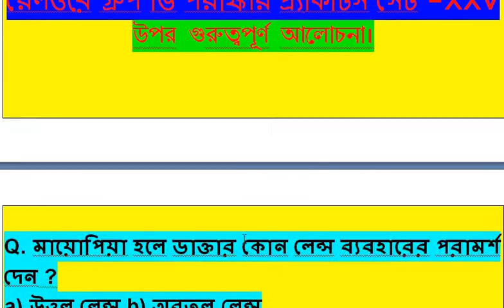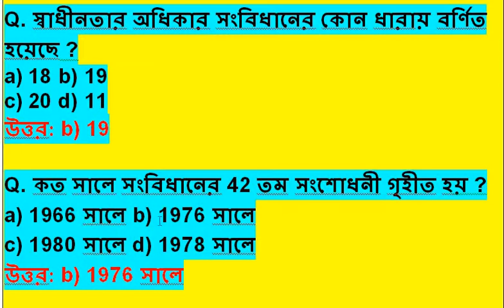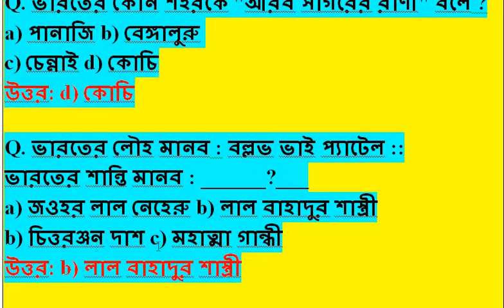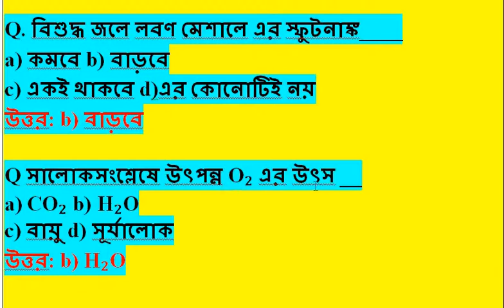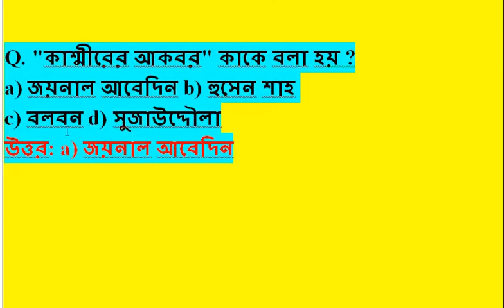RRB-GR-C & D common general knowledge questions and answers: Part-XXV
This video RRB Gr-D G.K in Bengali /Railway Recruitment Board Gr-D and Clark General Knowledgequestions and answers: Part-XXV /  সাধারণ সাধারণ জ্ঞান প্রশ্ন এবং উত্তর: অংশ-XXV/ailway group d  and alp/WBCS/ PSC/ COMPUTER / All Competition Examination/ MCQ General Knowles  -2019